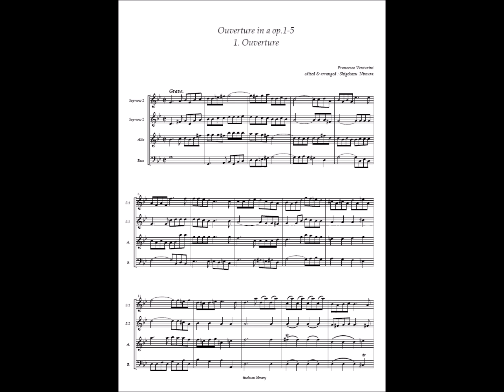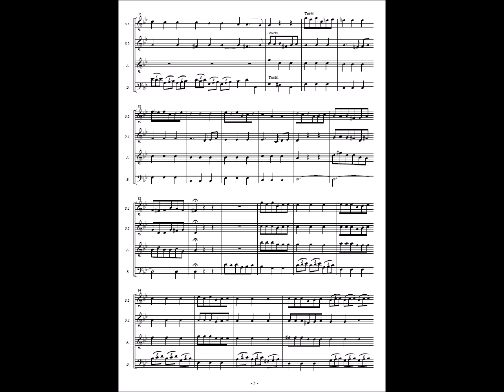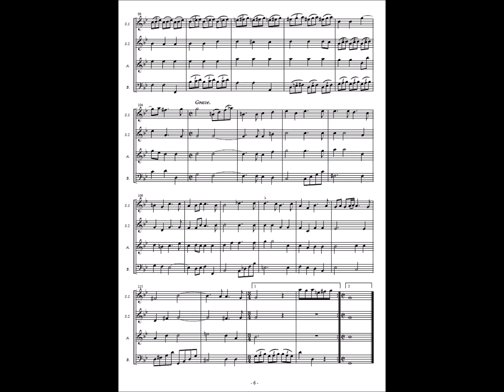Francesco Venturini, Ouverture in a Op.1- 5 No.1 Ouverture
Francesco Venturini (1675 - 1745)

Concerti da camera, Op.1